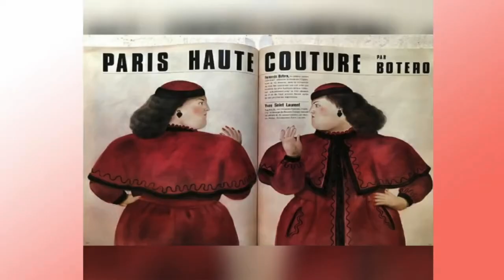Woman dressed by Hanae Mori- Fernando Botero c Vogue France